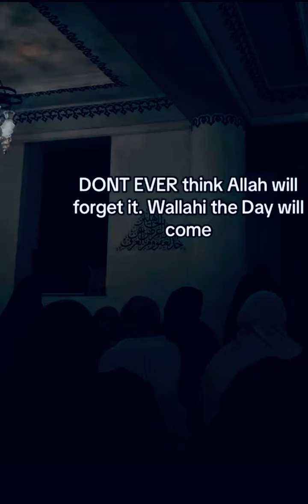Someone hurt you